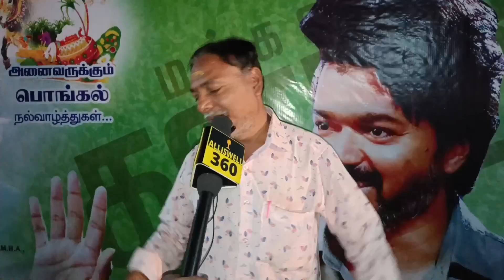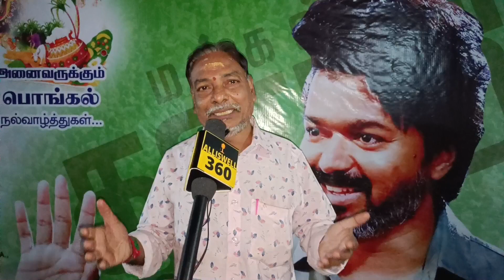இப்படி ஒரு பதிலா 🤣😂 | Varisu Trailer public review